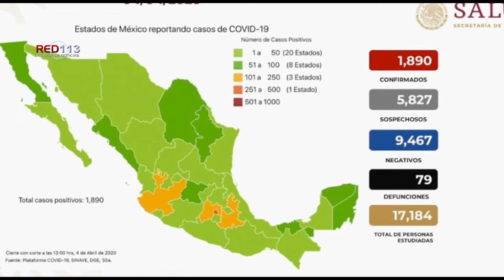Adelanto de pago a los Adultos Mayores, estratégica para garantizar su Bienestar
+La federación prevé que en el bimestre de junio- julio pusiera haber mas contagios, por ello la importancia de adelantar los apoyos al sector mas vulnerable ante el Covid-19.

Ciudad de México.- 06 de abril de 2020.- Luego de que fuera criticada por la oposición, la decisión del presidente Andrés Manuel López Obrador de continuar con la entrega de las pensiones a adultos mayores y personas con discapacidad, en operativos que se han intensificado durante los últimos días, fuentes gubernamentales refirieron que con ello se previendo el salvar miles de vidas en medio de la contingencia sanitaria ocasionada por el Covid- 19, donde al último corte de este sábado se reportan mil 890 casos de contagios y 79 personas fallecidas a nivel nacional.

Por lo que como parte de la estrategia implementada para la contención de una epidemia larga, el Gobierno de México tomó la determinación de adelantar el pago correspondiente al bimestre mayo- junio a un sector que resulta también ser el más vulnerable en esta pandemia, la finalidad: que los adultos mayores compren los vivieres necesarios y puedan resguardarse en sus hogares evitando así salir a las calles y exponerse a un contagio.

Ante la declaratoria de emergencia sanitaria en México, la Secretaría de Bienestar aceleró el proceso de entrega del pago en efectivo, haciéndolo casa por casa y en algunos casos en puntos de reunión, con no más de 50 personas, como lo establece la Campaña Nacional de Sana Distancia de la Secretaría de Salud. Todo esto en menos de dos semanas.

Expertos en la materia advierten que pudiera ser en los siguientes meses cuando más contagios haya (entre estos junio y julio), por ello la importancia y necesidad de adelantar las medidas, como los pagos de los programas federales, ya que hay que estar preparados para una epidemia larga, dependiendo del comportamiento de los contagios de segunda generación, por lo que de manera responsable el Gobierno de México continúan brindando las condiciones para que más personas cuenten con lo necesario para que permanezcan en sus casa para contribuir a que la curva de la pandemia.

Indudablemente, se darán más contagios en México, pero no con la intensidad de otros países, la nación aprendió la lección de ver a otros como China, Italia y España, que actuaron demasiado tarde al aplicar acciones de contención como las que tenemos ahora contra este virus, según refirió en días anteriores la Organización Mundial de la Salud.